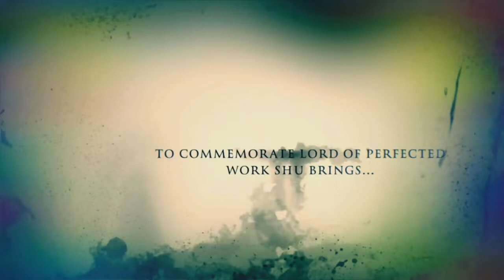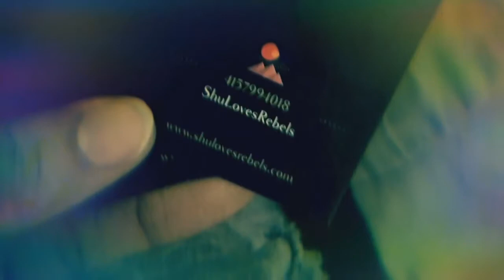Humpday HotSpot Stream of Luck Cox Cable has failed me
The newest single from ShuPro LP is out now!! Father Figure is on all streaming platforms